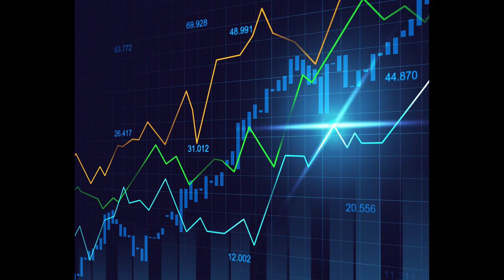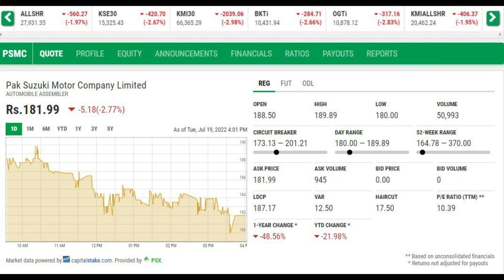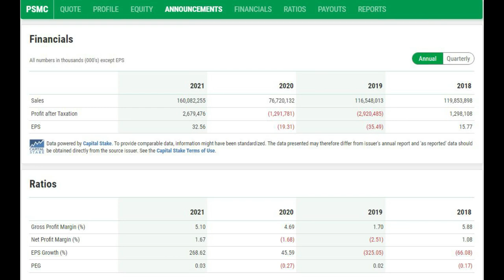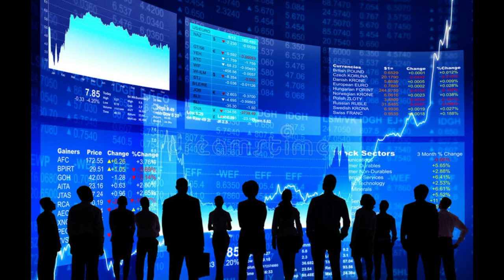Pak Suzuki Motor Company Limited Part 3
Not Recommended because its share will slowly go down
Once the competition from the Chinese manufacturers comes in.
Also there is no dividend payout for a long time
Kindly switch to better shares.